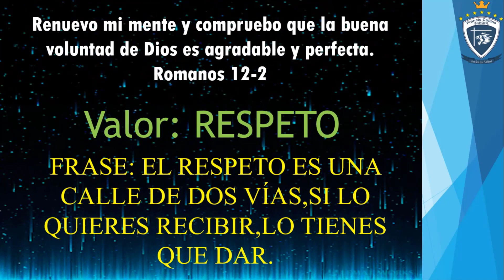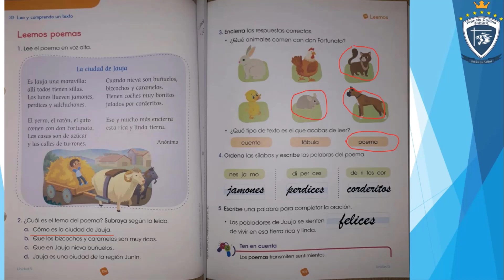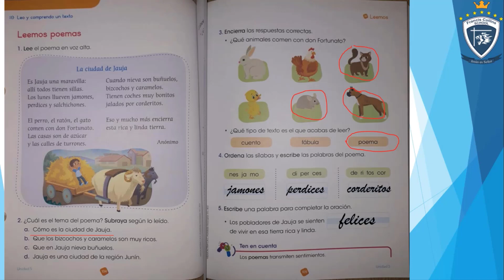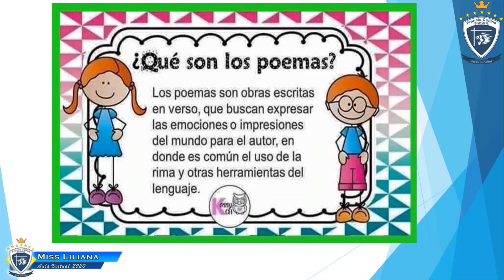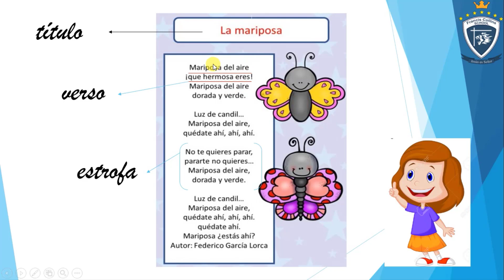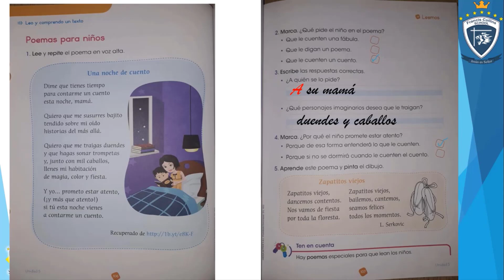Viernes 21 de Agosto, 1ro B, Área Comunicación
Miss Liliana
Área Comunicación